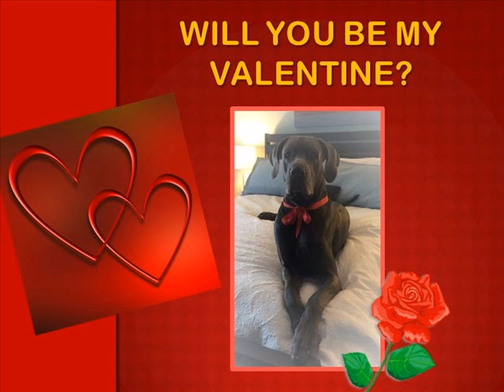Will You Be My Valentine?